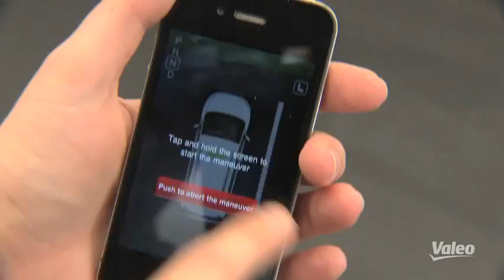Parkiranje z pametnim telefonom